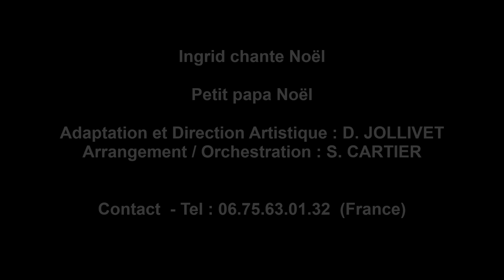Ingrid chante Noël - "Petit papa Noël"